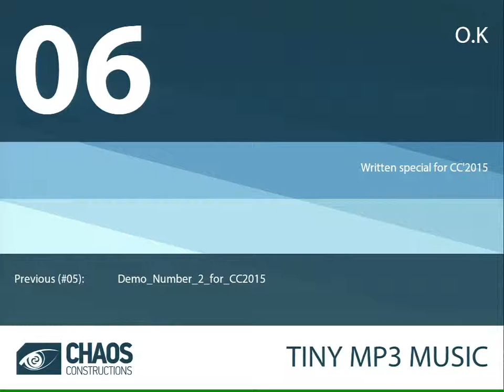CC15 Live: Tiny MP3 Music - #7 'Niesamowity kosmos'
Chaos Constructions 2015 - Tiny MP3 Music Работа №7